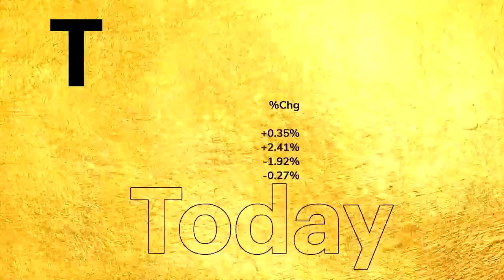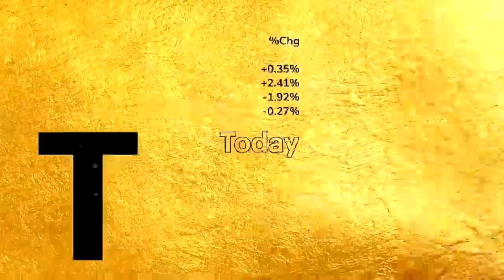Exclusive: Udayan Mukherjee speaks to Nisaba Godrej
In an exclusive conversation with Business Today’s Global Business Editor, Udayan Mukherjee, Nisaba Godrej talks about nepotism, Sudhir Sitapati’s appointment and much more. She believes that Godrej will deliver double-digit growth going forward.